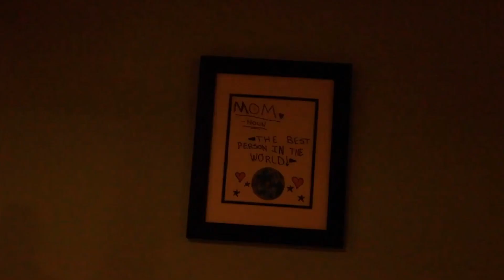PJ Rasmussen Composer Reel: Spooky and Sci fi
PJ is an internationally-hailed composer for film, TV, and media. Check out a selection of his work in the field sci-fi and horror.